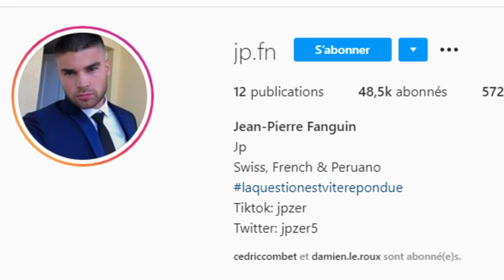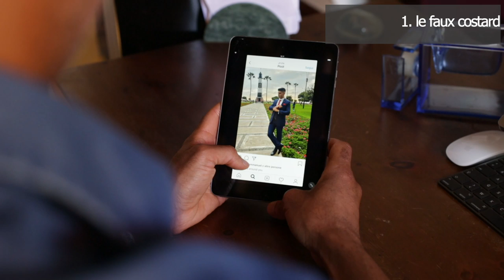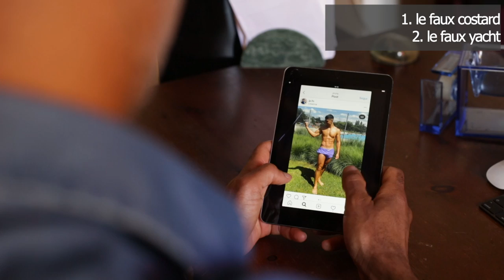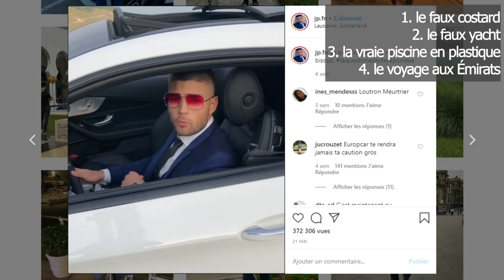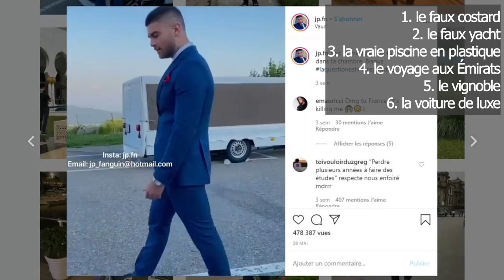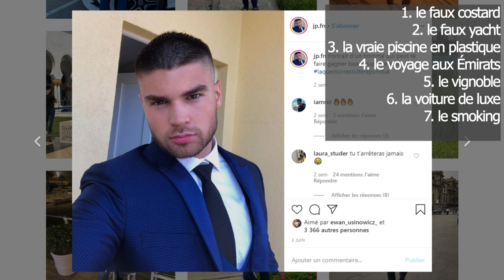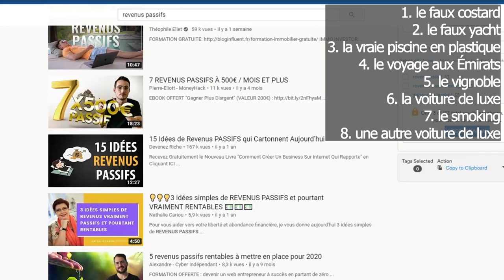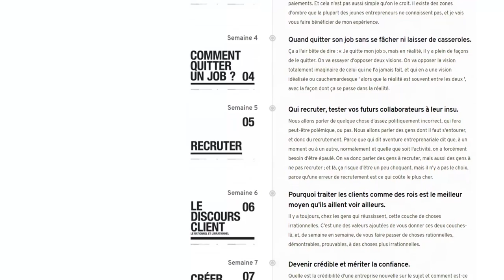QuestionViteRépondue : je compte les arnaques de JP Fanguin | 𝐒𝐭𝐞́𝐩𝐡𝐚𝐧𝐞 𝐄𝐝𝐨𝐮𝐚𝐫𝐝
Jean Pierre Fanguin répond apparemment très vite aux questions (qu'il pose lui-même), mais combien de mensonges, d'affabulations, d' arnaques et autres montages gisent sur le chemin de ce "jeune entrepreneur" au succès aussi éclatant qu'inattendu ?

00:00 - Introduction
02:30 - 1. Le faux costard
08:57 - 2. Le faux yacht
11:52 - 3. La vrai piscine en plastique
13:25 - 4. Le voyage aux Emirats
15:13 - 5. Le vignoble
17:37 - 6. La voiture de luxe
19:56 - La diction
24:12 - 7. Le smoking
27:54 - 8. Une autre voiture de luxe
36:33 - Conclusion – Vivez de ce que vous aimez

☝️ Deviens toi aussi celui à qui on ne la fait pas
💵 Vis VRAIMENT de ce que tu aimes, par quelqu'un qui l'a démontré DEPUIS 15 ANS